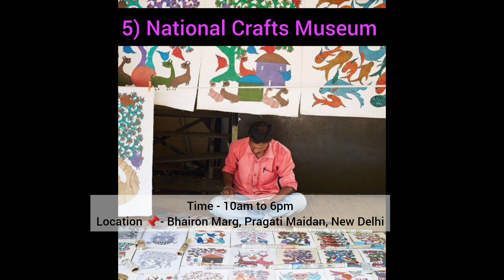Top Five Places to Visit in Delhi📍|| Beautiful place in Budget||Delhi Tour||Delhi Tourist Places📍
Welcome to your my channel

I hope you all are doing well, in this video you will watch about Top five "Places To visit in Delhi,India 📌.Which are most Visited and Beautiful Place to visit in New Delhi, Acording to Tourist These places are for Family, Friends or Couples.These Places are for Nature Lovers ♥️.
1) Humayun Tomb
2) Sunder Nursery
3) Kutub Minar
4) Bharat Darshan
5) National Craft Museum

Similar Videos

Track: "KHEMIS, Coopex, ZANA - Tidal Wave [NCS
Releasel"

👉Queries Solved -
Top five places to visit in Delhi, India
Places to visit in Delhi
Places To visit in Delhi under Budget
Places to visit in Less price
Delhi's famous place for family
Delhi's places for couples
Delhi's safe places for couples
Delhi me Ghumne ki jgha
Best places to visit in Delhi
Delhi ke beautiful place
Must Visit places in Delhi
Top five places to visit in Delhi
Best Tourist Places in Delhi
Top five Beautiful Places to visit in Delhi